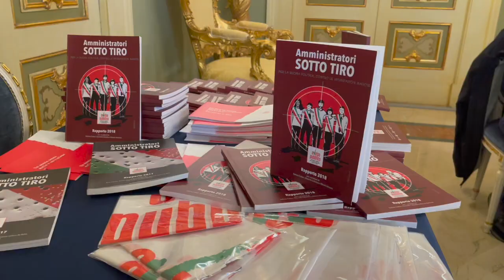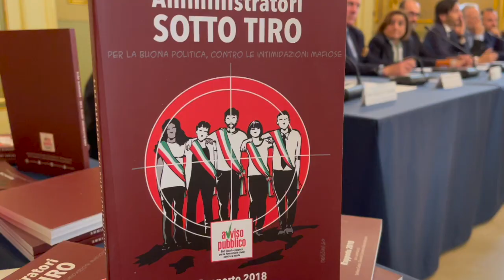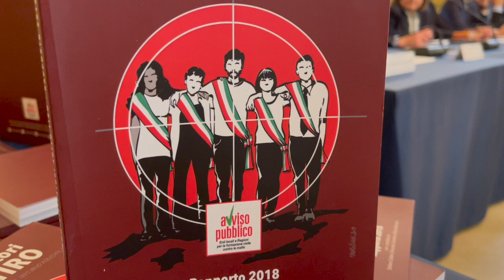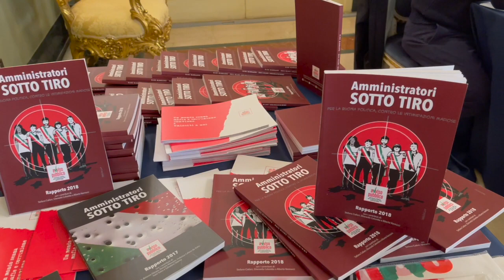Presentato il progetto "Arte e legalità", le storie degli amministratori sotto tiro nelle scuole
LE STORIE DEGLI AMMINISTRATORI SOTTO TIRO SBARCANO NELLE SCUOLE: PRESENTATO A BARI IL PROGETTO “ARTE E LEGALITÀ”

Portare tra i banchi di scuola il tema delle minacce e delle intimidazioni nei confronti degli amministratori locali, raccontando attraverso il cinema le storie dei sindaci che lavorano sotto la pressione dei clan. È questo l’obiettivo del progetto “Arte e legalità”, presentato il 1 febbraio a Bari e che vede tra i promotori il ministero dell’Interno in collaborazione con quello dell’Istruzione attraverso gli Osservatori regionali istituiti nelle Prefetture.

Partner dell’iniziativa la Regione Puglia, Avviso Pubblico, Libera, Anci Puglia, Consorzio Teatro Pubblico Pugliese e Fondazione Apulia Film Commission. Tra le attività previste dal protocollo firmato in Prefettura a Bari, è prevista la realizzazione di corto metraggi e documentari in grado di parlare dei contesti territoriali della Puglia, raccontando le storie più emblematiche che descrivono il clima in cui certi episodi maturano.